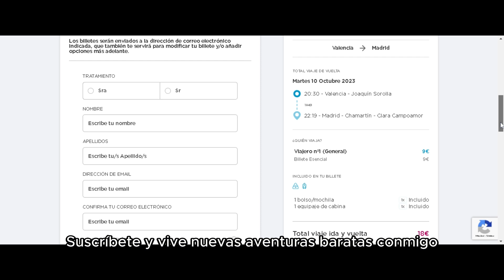¿Cómo vivir en ESPAÑA con poco dinero.?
Hola Mi nombre es Edxon Abel
Este es mi video tráiler del canal.
Este canal lo cree para que básicamente aprendamos mutuamente a viajar low-cost y hablar con la verdad frente a los temas de migración a Europa específicamente a España, Buscando de la mejor manera crecer juntos y ustedes también puedan disfrutar de los sitios con poco dinero.